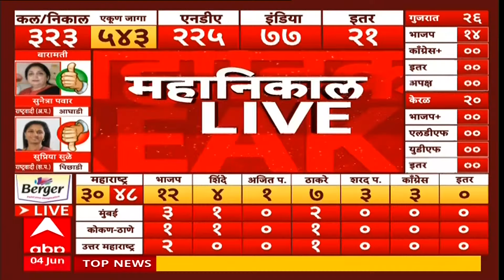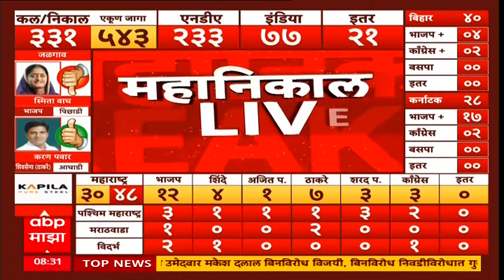Lok Sabha Election Result 2024 : भाजपने स्वबळावर 200 चा टप्पा पार केला